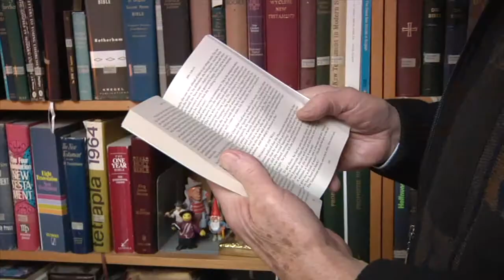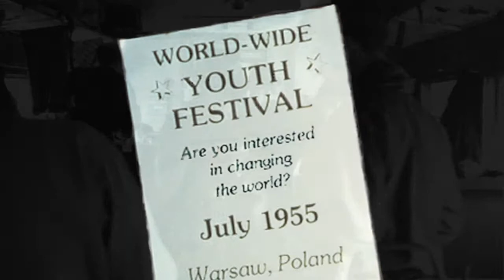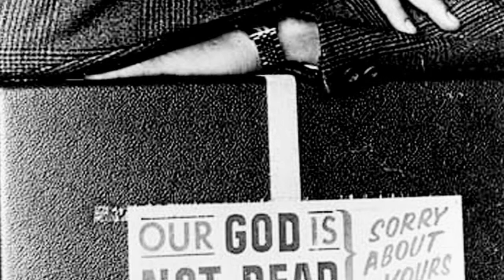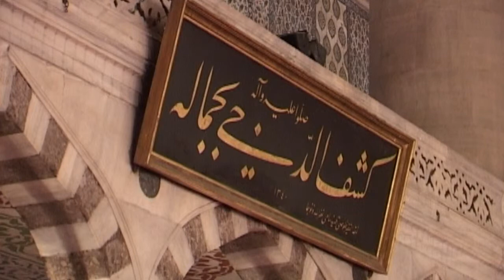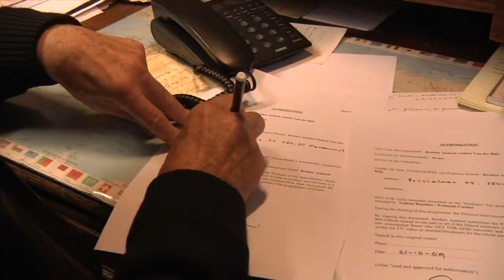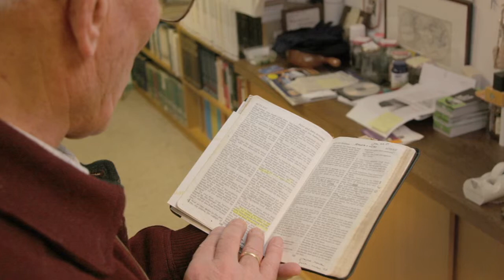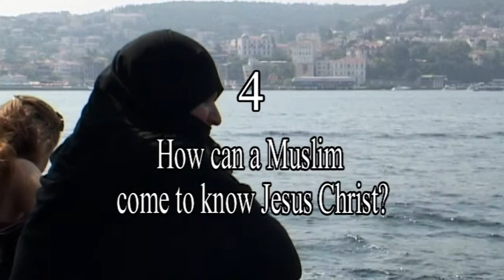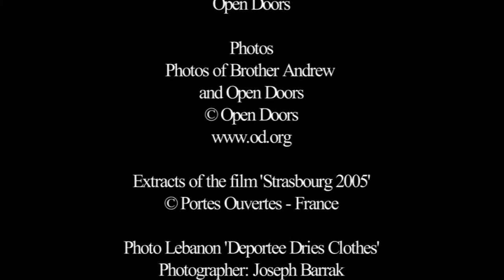The Challenge of Islam (2) Go and make disciples of all nations with Brother Andrew God’s Smuggler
Brother Andrew writes the following statement in his book ‘Light Force’:

“The Lord ordered us to go and make disciples throughout the nations.
Does this command apply to Arabs and Muslims? How can we look
down on one thousand million human beings who are loved by God?”

In this film, Brother Andrew describes his calling and how he feels about his mission in the Muslim world. It seems important to say right at the beginning that the film starts off with the account of Brother Andrew’s personal call, then his experience of evangelising in Communist bloc countries; he feels that his mission to Muslims is a continuation of these 12 years of ministry to Christian brothers and sisters in forbidden territories.

Anne van der Bijl, known as Brother Andrew, is a Dutch evangelical preacher. He is married and the father of 5 children. Since 1955, with the Open Doors mission which he founded, he has been working without let-up amongst Christians who are oppressed in a hostile environment.

His calling was revealed to him in amazing circumstances. In 1945, at the age of 17, Brother Andrew joined Dutch colonial troops in the war in Indonesia. After three years of fighting, and wounded in the leg, he experienced a personal encounter with Christ while reading his Bible on his hospital bed.
Responding to the call of the Lord to be a missionary, at the end of two years of training in a Bible College in Scotland, Andrew comes across an advertisement for a festival in a newspaper.  So it is that in July 1955, in the middle of the Cold War, he sets off, without knowing where it would lead him, to attend a congress of young communists in Poland; there, behind the Iron Curtain, he receives this Word from the book of Revelation: “Wake up, and strengthen what remains and is on the point of death” (Rev.3,2). Then he understands that God is calling him to strengthen the Church persecuted by communism.

As he writes later, Brother Andrew becomes “God’s Smuggler”. Over more than 12 years, with his Volkswagen stuffed with Bibles, he crosses the most hostile frontiers of the countries of the communist bloc. Over the years, Brother Andrew founds the Open Doors mission, through which millions of Bibles are passed to Eastern Europe, then to China, Cuba, North Korea, Vietnam… In 1968, because of the notoriety of his book, “God’s Smuggler”, he is forbidden to enter Eastern Europe.

Then he understands that his mission needs to continue in the Middle East, amongst Christian brothers and sisters oppressed by conflicts and persecution in these Muslim countries. Very quickly he realises that the best way of coming to their aid is to reach out to those who are the source of the persecution and to make them know the love of Jesus; so it is that, guided by events, Brother Andrew travels throughout the Muslim world for more than forty years, in contact with the most radical Islamic movements. Thus, during the civil war which ravaged Lebanon from 1975 to 1990, Brother Andrew met the Shiite Sheik Mohammad Hussein Fadlallah, one of the main leaders of Hezbollah in Lebanon; similarly his contacts with the radical Palestinian Islamic group Hamas led him in 1997 to meet Sheikh Ahmed Yassin, the movement’s founder. Brother Andrew’s mission is not to intervene in the political sphere, but to introduce Christ to those he meets, and starting by loving them sincerely himself.

The vision of Islam presented by Brother Andrew in this film is based on his numerous experiences of encounters with Muslims, both simple believers and leaders of fundamentalist Islamic movements. He talks about five main themes:

1. 1. His vision of Islam
2. 2. How to approach Muslims?
3. 3. When Muslims become Christians…
4. 4. How can a Muslim come to know Jesus Christ?
5. 5. The Challenge for Christians.